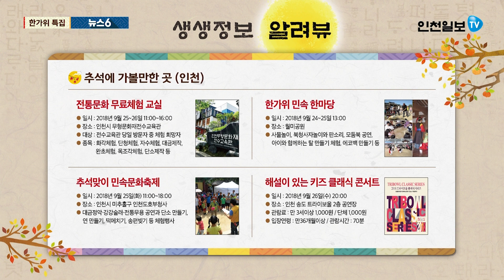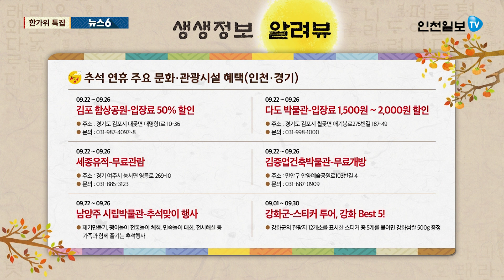[한가위특집 뉴스6-인천 재발견] 무의도에 울려퍼지는 요들 ['요들송 거장' 김홍철] 20180925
대한민국 관문 인천국제공항 옆에 수줍게 앉아있는 작은 섬 무의도.
이번 주말 무의도에 전국의 요들러들이 모여듭니다.
환상적인 음률잔치를 펼치기 위해서입니다.
오늘은 이 요들송의 거장, 70 인생 중 50년을 요들송과 함께한 한국 요들의 대부 김홍철 씨를 만나봅니다.